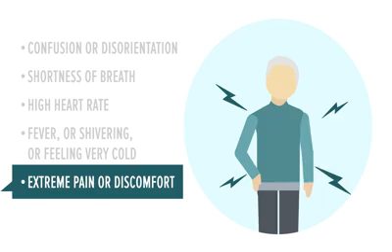Sepsis--Did You Know?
Patient Safety is our #1 Priority. Here is a quick video from the CDC that sheds a better understanding of Sepsis: what it is, who can get it, and what to do.
Your Health Matters and Gibson Gets It!
(Source: Video materials provided by the CDC)